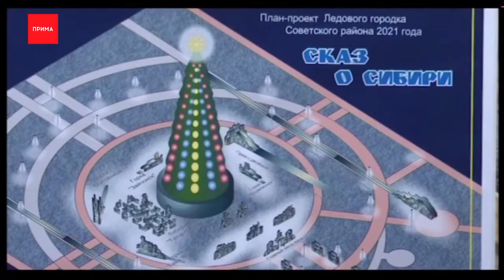Новогодняя елка с Театральной площади переезжает в сквер Космонавтов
У нее свой инстаграм и новое место обитания. Зеленая красавица с Театральной площади переезжает в сквер Космонавтов.

Теперь вместо 5 традиционных кразовских елок будет одна. Но компенсировать это обещают обновленным ледовым городком по мотивам русских сказок, целыми тремя горками и огромным ледяным лабиринтом. Как рассказали в администрации района, елку с Театральной площади убрали из-за того, что там стало мало места и она «диссонирует». Вероятно, виной всему строительство гостиницы, которое идет прямо на площади, и места для прогулок стало и правда меньше. Но теперь территория для празднования Нового года будет большой — целый сквер Космонавтов. Пока елку туда еще не привезли — под нее готовят 80 свай. А потом начнут установку. А вот за новостями, как елка будет переезжать, предложили следить в инстаграме — у дерева есть своя страничка. Открытие нового городка состоится уже 19 декабря в 5 часов вечера.